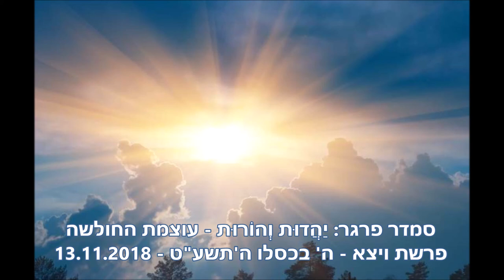ה' בכסלו ה'תשע"ט | פרשת ויצא | יַהֲדוּת וְהוֹרוּת: עוצמת החולשה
דווקא מהמקום הכי חשוך אפשר לצאת לאור גדול מאוד. על דברים שרואים, ודברים מכוסים,
על סימנים, ועל מה שמגלים.

ננסה להתעכב היום על שלוש תמונות בפרשה ומהן ללמוד בע"ה עוד על עצמנו,
ולגדול, כדי שנוכל גם לגדל.
1. תמונה ראשונה: יעקב מקיץ מחלום סולם יעקב.
2. תמונה שניה: יעקב פוגש את רחל.
3. תמונה שלישית: יעקב נושא את לאה במקום את רחל.
ואיכשהו, ננסה גם לקשור את הכל לזמן הזה, לחודש כסלו, ולאוטוטו חנוכה.

בשיעור הקשבנו לשיר "ואפילו בהסתרה" מילים: רבי נחמן מברסלב ומתוך עלון "חוט של לסד" ; לחן: שעיה גרוס ; ביצוע מקורי: יואלי קליין וילד הפלא נתן פוקס. בחרתי בביצוע החדש יותר של קובי פרץ ויעקב שוואקי (ספט' 2018)
במקור השיר פותח ביידיש: דער אייבישטער זאגט אינז קינדערלעך אנוכי הסתר פני ביום ההיא, אבער דרבי זאגט.

הוידאו הזה:
יַהֲדוּת וְהוֹרוּת – עוצמת החולשה – פרשת ויצא – ה' בכסלו ה'תשע"ט – 13.11.18

Smadar Prager: Yehadut ve Horut – Otzmat HaChulsha – VaYetze - 5 Kislev 5779 –  13 Nov 2018

Smadar Prager, CGP is an Israeli Certified Group  Emotionally Focused  Psychotherapist since 1998 with a home based private practice located in South Valley Stream (Five Towns area, Long Island). She focuses on relationships with self, in the Family, Parenthood, Couplehood, and Eating Disorders.